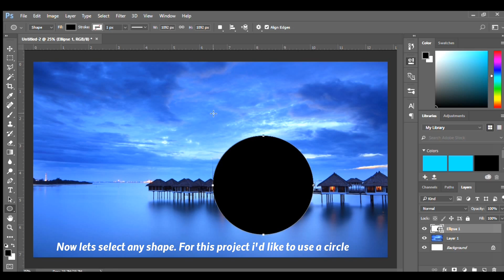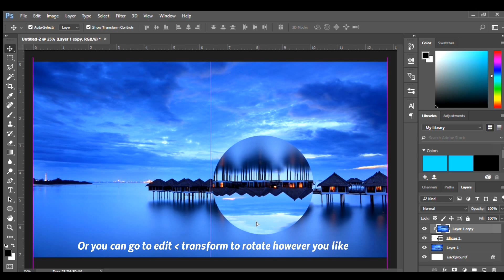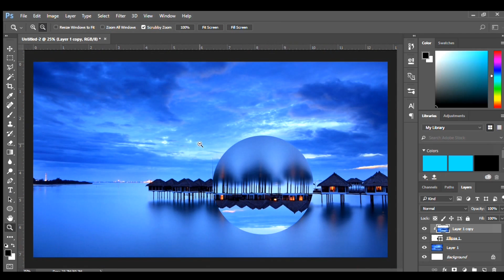How to create designs using geometric shapes in Adobe photoshop